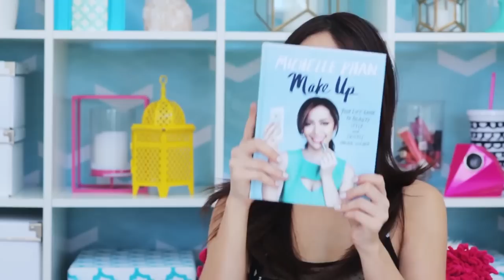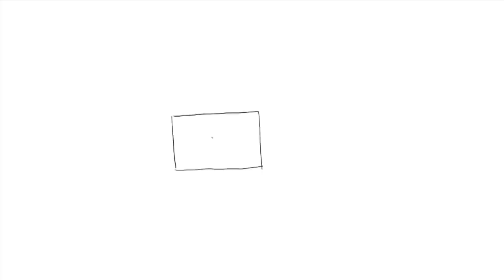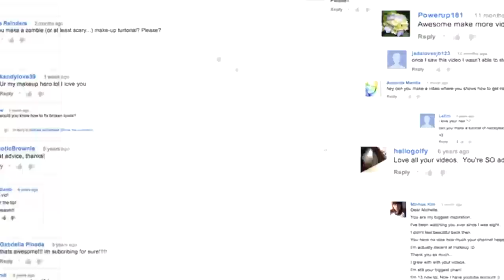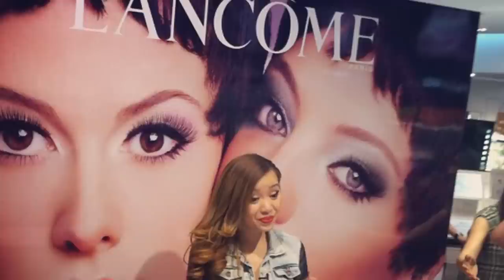This is HOW Michelle Phan Built Her Empire!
✎ In today’s video, learn how Michelle Phan built her business empire all by herself!

✎ Michelle Phan is an American makeup artist, entrepreneur, and beauty influencer who revolutionized the beauty industry through her pioneering YouTube tutorials. Her innovative approach to makeup and skincare has empowered millions to explore and express their own beauty. Phan's impact as a beauty icon and digital trailblazer has earned her widespread recognition and admiration.

★ BOOKS ★
• 254 Confidence

Much love,
Evan